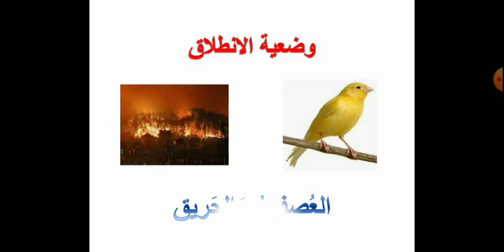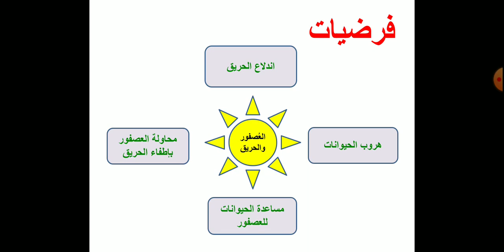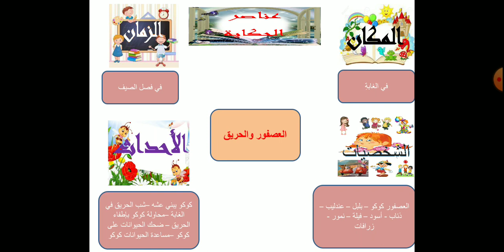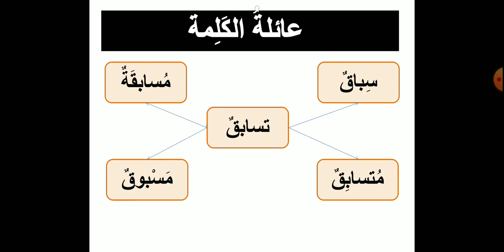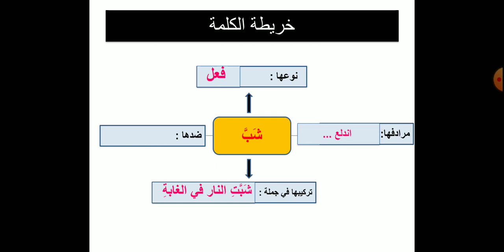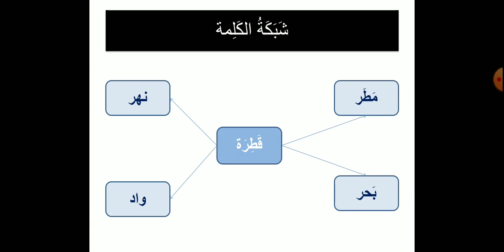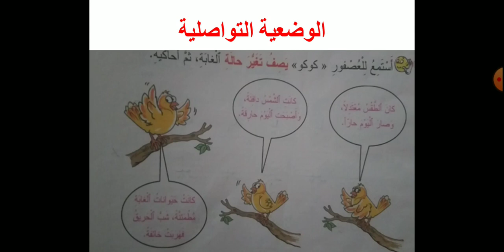درس الاستماع والتحدث ـ حكاية العصفور والحريق ـ (الأستاذة فاطمة بنعيسى)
حكاية العصفور والحريق، درس الاستماع والتحدث لفائدة تلاميذ مستوى الأول الابتدائي